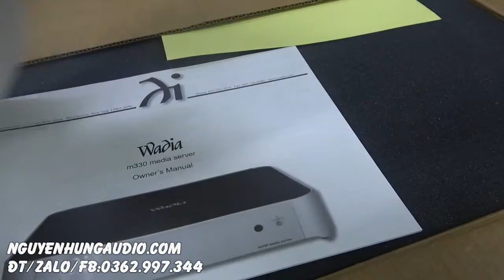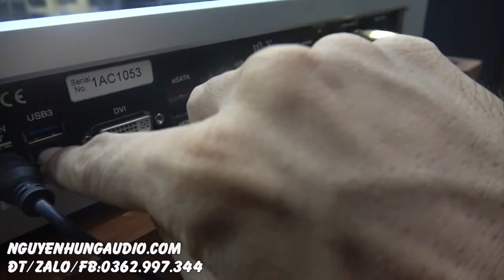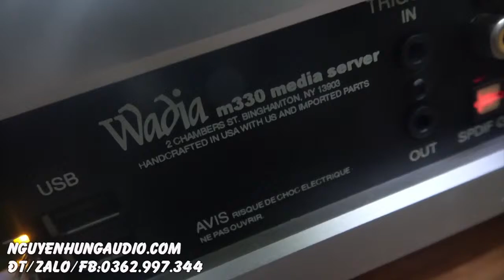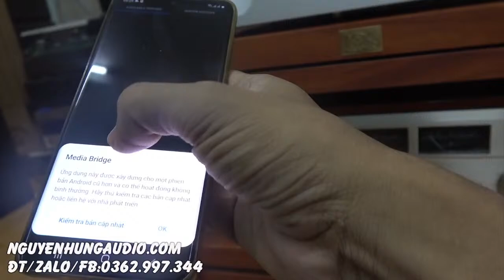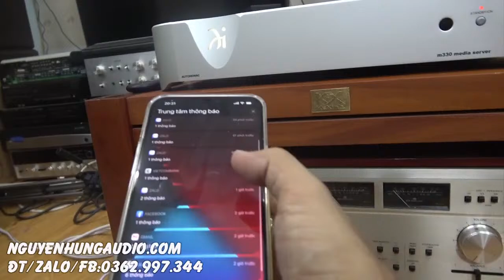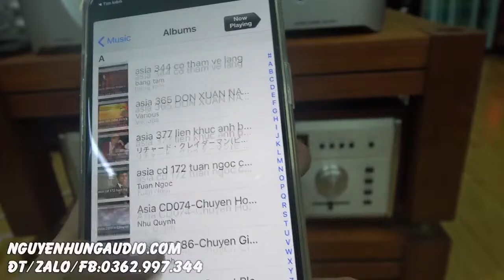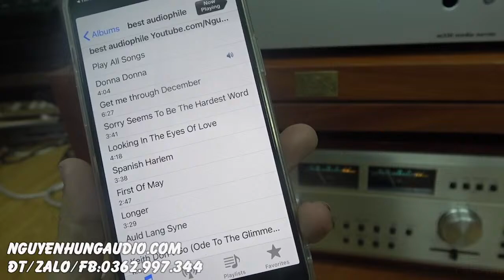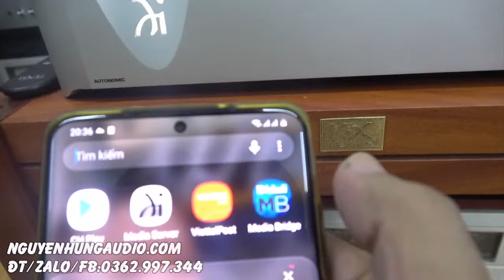WADIA M330 siêu lướt GIÁ MỚI 132 triệu giá em chỉ hơn 30 triệu,TRÙM CUỐI MUSIC SERVER